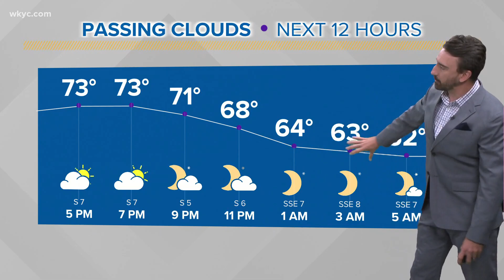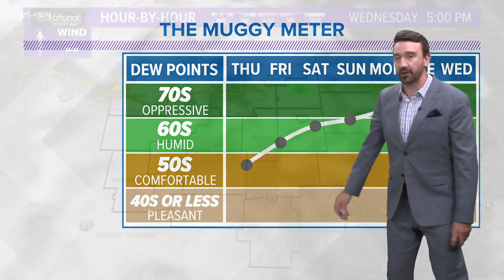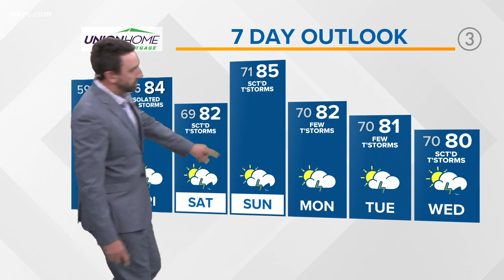Cleveland weather: Southwesterly winds returning with warmth and humidity en route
The weather in Cleveland will be warming up.  After a brief cool spell, we're getting warmer and more humid across Ohio.

Eventually the extra mugginess in the atmosphere will help to bring us more rain and storm chances this weekend.

 Until then, high pressure should keep us mainly dry Thursday and Friday. After sunset on Friday, our next round of rain will begin to move in.

TONIGHT: Partly cloudy. Low 60s.
THURSDAY: Sun with high clouds. Mid 80s.

FRIDAY: Increasing clouds. Mid 80s.